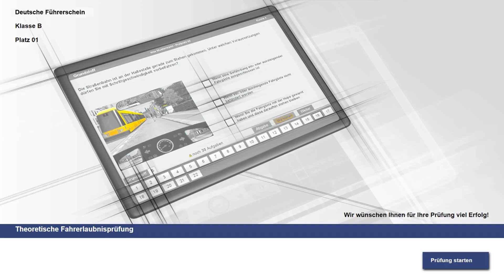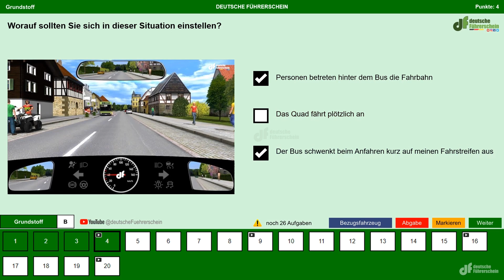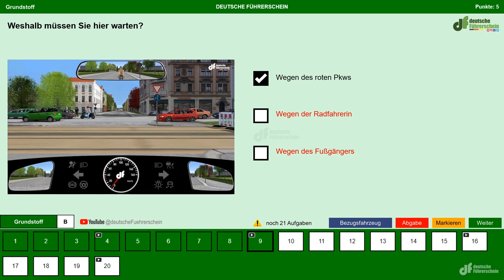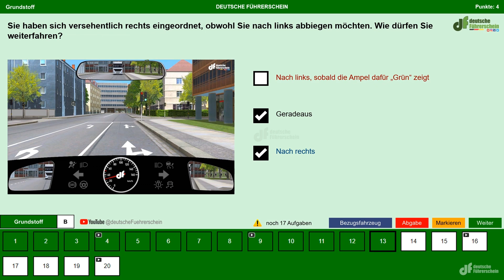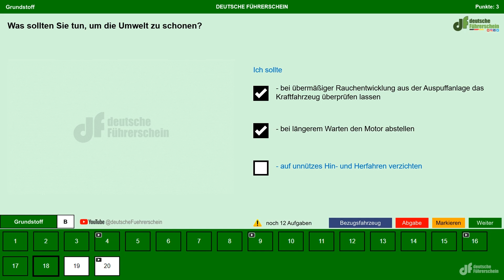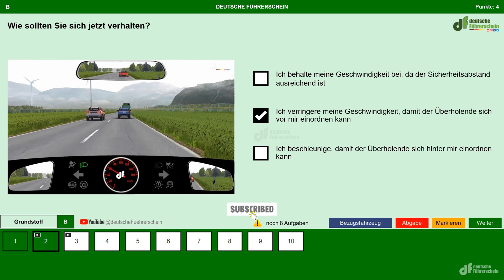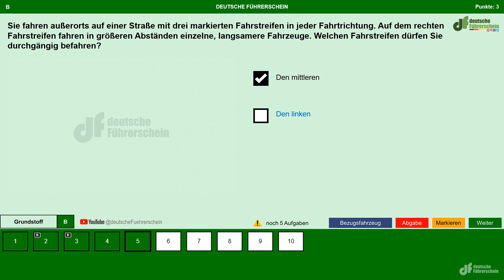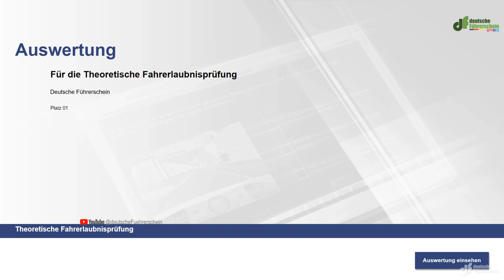Theorieprüfung Führerschein Deutschland 30 Fragen Klasse B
Führerschein Deutschland Theorieprüfung Alle Fragen Tips Klasse B
Gefahrenlehre
Verhalten im Straßenverkehr
Vorfahrt, Vorrang
Verkehrszeichen